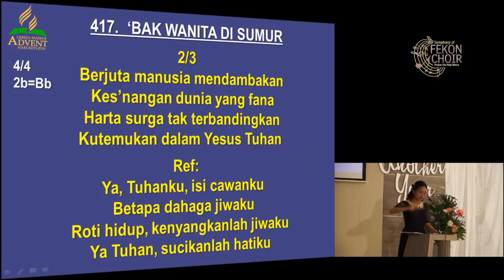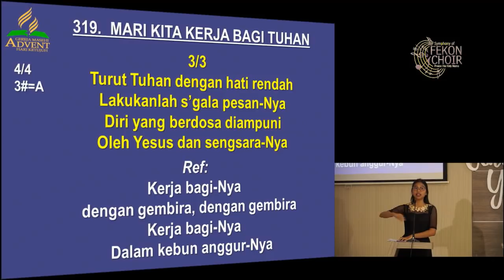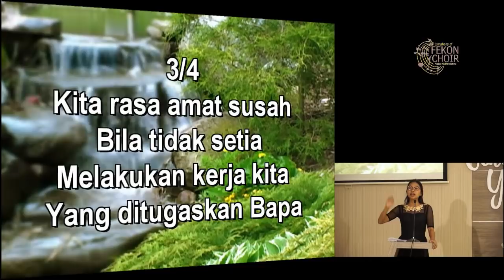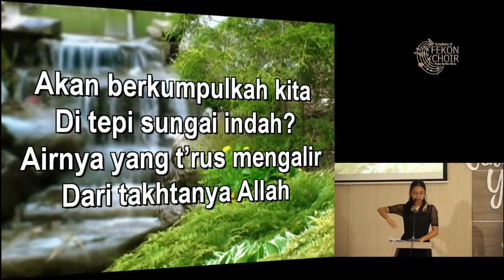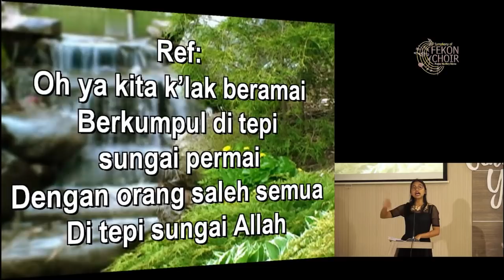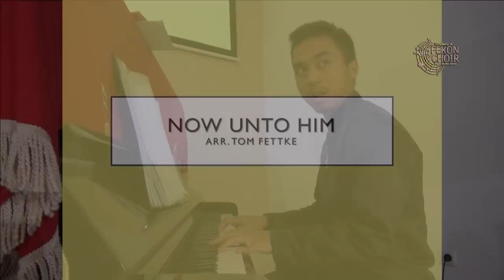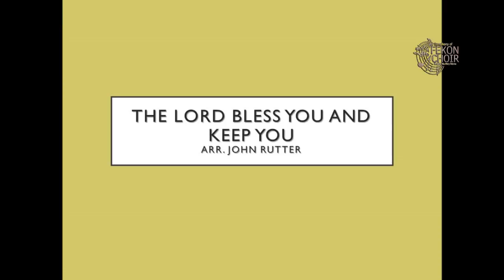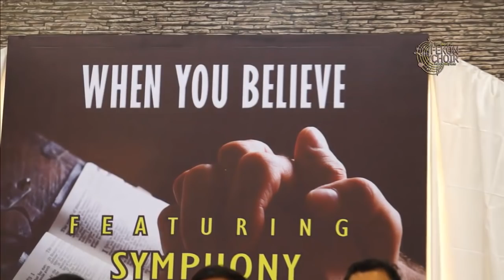Symphony of UNAI Fekon Choir - When You Believe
A Mini Concert